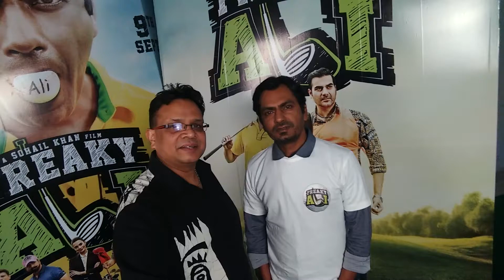Freeky Ali Exclusive Interview | Nawazuddin Siddiqui | Denzil | Bollywoodpataka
In this exclusive Interview for his film Freaky Ali features actor Nawazuddin Siddiqui speaks to Bollywoodpataka editor Denzil about the importance of this role as a golfer with a freaky streak. Nawazuddin stresses on the fact that this film about golf is a comedy yes but it has a serious message to convey. Speaking on the game of golf the actor says that at no time is the game of golf made fun off, the comedy is in the freaky nature of Freaky Ali and in the dialogue of the film. Speaking on the first time that Nawazuddin is being seen in a funky avatar the actor says this role was like any other one had to prepare for and he has done that by actually taking lessons in the game of golf from a professional golfer so as to get the game right.  Ongoing in for the uncommon act Nawazuddin says that he loves to challenge himself and if he feels uncomfortable about a role he loves to take it up  and shine in that role.  Nawazuddin says that he is not the regular hero so he never got caught in the Hero act  it is the challenge of the role that interests him.  Speaking on the roles he would like to do Nawazuddin says that he just watched Birdman and Wolf of Wall Street and would like to play a role like that , back home he would like to play a role like Dilip Kumar in Mughal e Azam , he is fascinated by the attitude of Dilip sahib in the film.  Addressing new actors in Bollywood Nawaz Uddin Siddiqui says that all newcomers try to act like establishes hero’s mimic them, when instead they should play to their strengths as actors and develop a character or personality for themselves based o their USP. As for his USP Nawaz says that he does not know wha this USP is and the day he comes to know that will be the end of Nawazuddin as an actor.